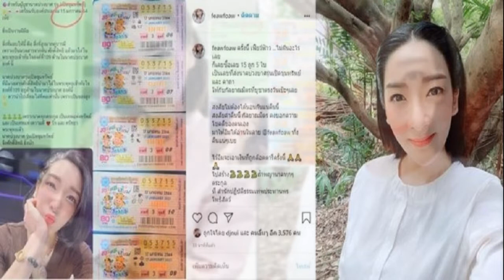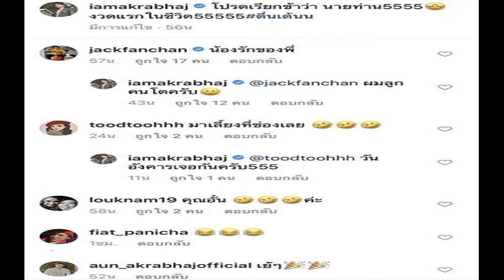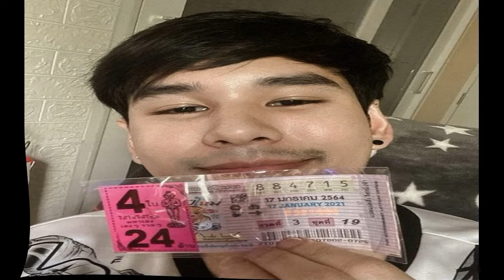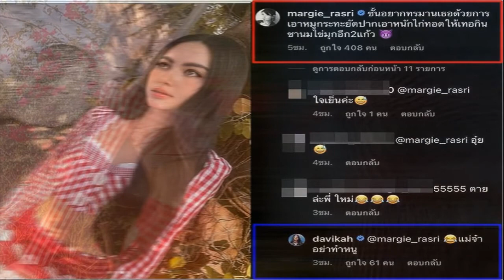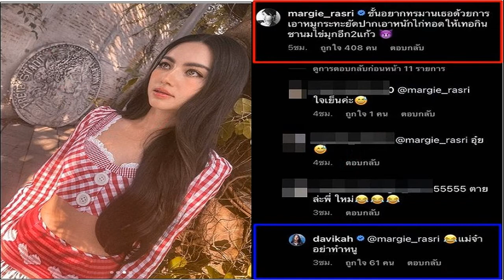ไม่พลาด เฟี้ยว์ฟ้าว ไม่ฝันก็ถูกหวย ลั่นไม่ได้นอนแน่คืนนี้ นำเงินสร้างถ้ำ